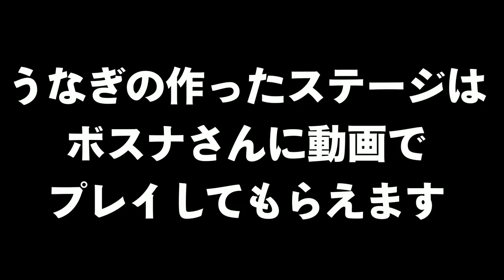最後のステージにとても優しさを感じられた。【スーパーマリオメーカー】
ボスナさんの方の視点
俺の作ったステージをやってもらいますｗ